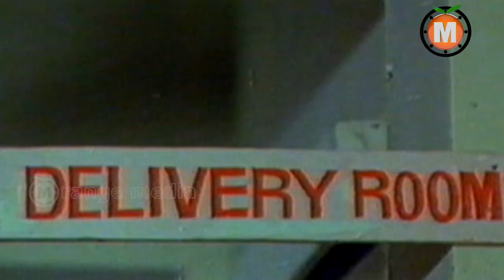Muddula Manavaralu Telugu Movie Part 5- Sarath Babu Suhasini Jayasudha Subhalekha Sudhakar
Watch Muddula Manavaraalu Latest Telugu  Full Movie

   Actor : Sarath Babu   Suhasini Jayasudha  Subhalekha Sudhakar

    Director : Jandhyala

    Producer : Jayakrishna

    Writer       : Jandhyala